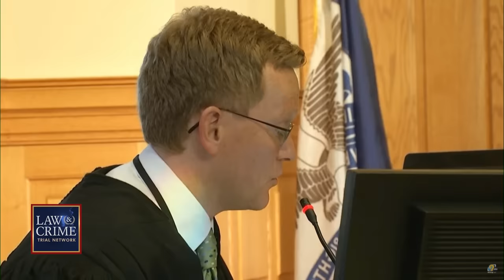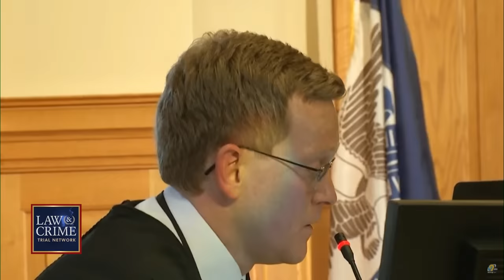‘It’s Clear You Have Regret': Judge Gives Shocking Sentence to Teen Who Murdered Spanish Teacher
The judge overseeing Jeremy Goodale’s gruesome murder case sentenced the teen to life in prison with the possibility of parole after 25 years. Goodale and Willard Miller both pled guilty to the murder of their Spanish teacher, Nohema Graber. Miller was sentenced to life in prison.